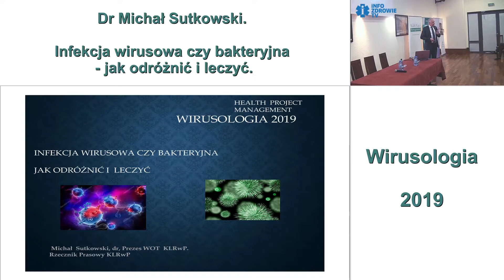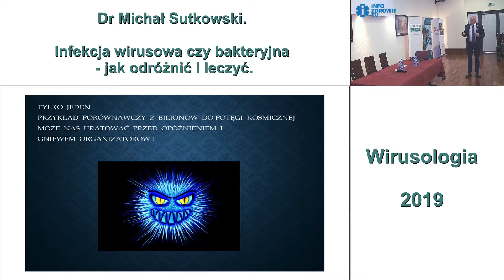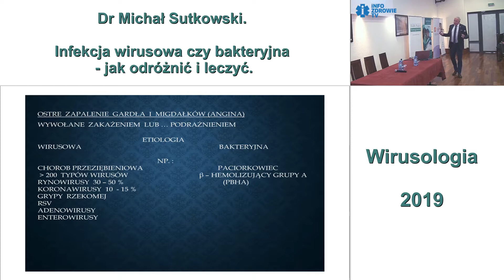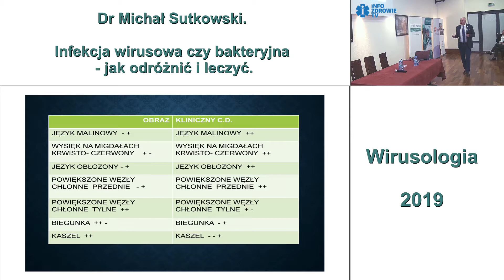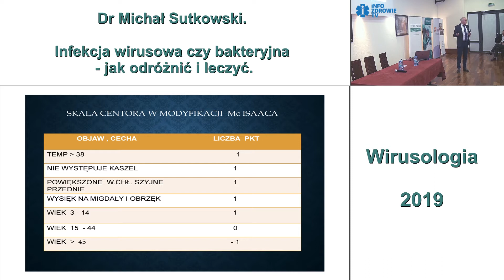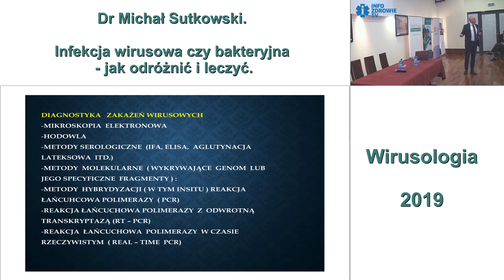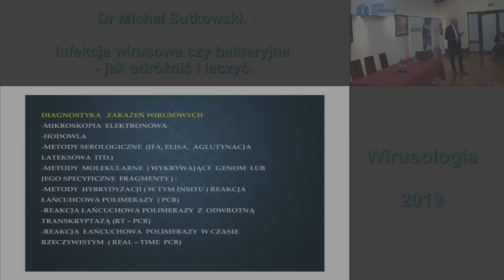Infekcja wirusowa czy bakteryjna - jak odróżnić jak leczyć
Wirusologia 2019 to już XII edycja spotkania traktującego o wirusologii i tematyce szczepień. Konferencja zorganizowana przez Fundacje im. dr Macieja Hilgiera i Health Project Management. Konferencja odbyła się 21 maja 2019 r. w Warszawie. Zapraszamy do oglądania materiałów z konferencji.